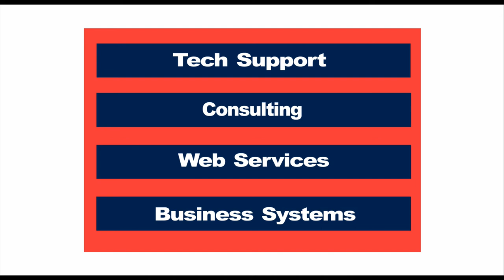Tony Massenburg Maryland Basketball 100th Anniversary 2019 03 02 on Len Bias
Tony Massenburg talks about Len Bias, 100 Years of Maryland Basketball and the book "Lessons from Lenny".